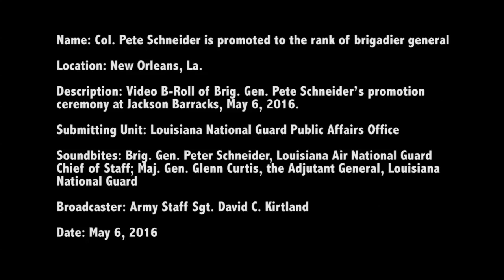160506-Z-NG364-001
B-Roll of Brig. Gen. Pete Schneider’s promotion ceremony at Jackson Barracks, May 6, 2016. [779PBB6_8SUCPSLHT_fc.mov]